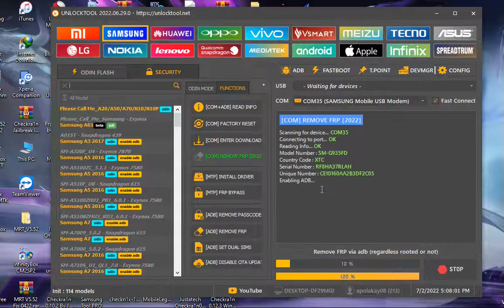Samsung S7 Edge SM-G935F. Remove Google Account. Bypass FRP unlock tool